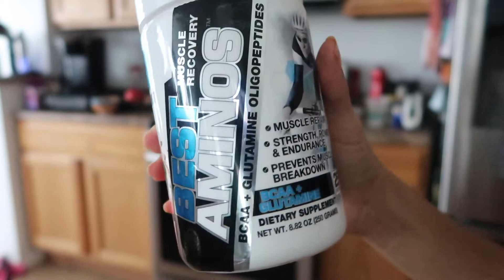HOW TO GROW YOUR BUTT | WHAT I EAT IN A DAY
You guys know that fitness is my life. So today im showing you some booty workouts. I looove leg/glute day. I could squat everyday if i wanted to.

NAME: BRITNEY NICOLE
CAMERA: CANON G7X MARK II